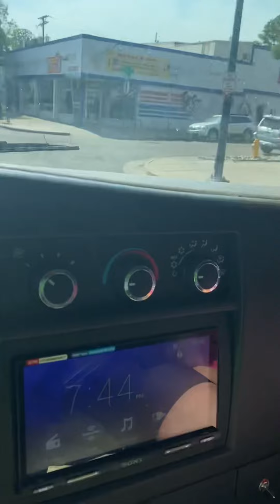June 17, 2022